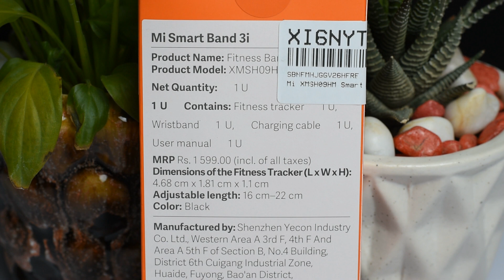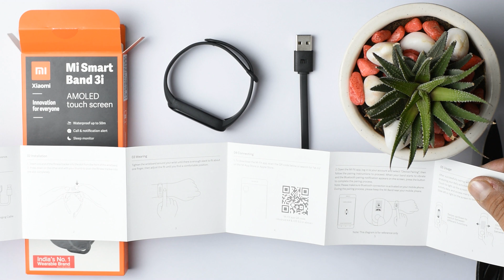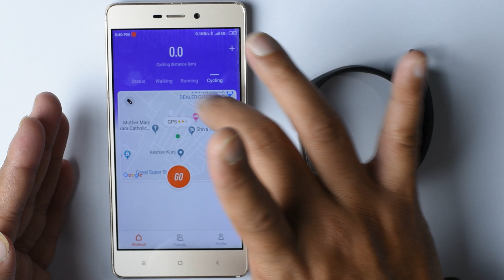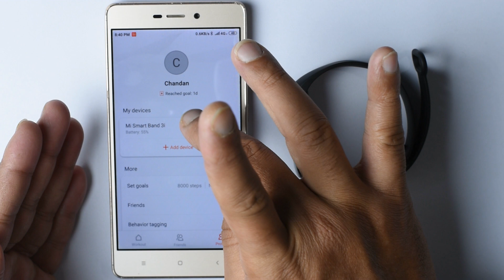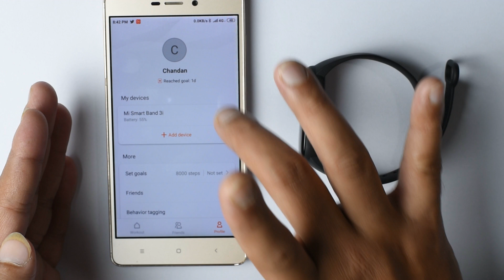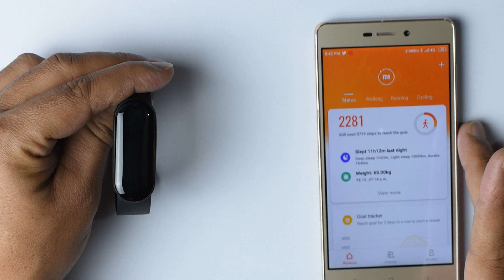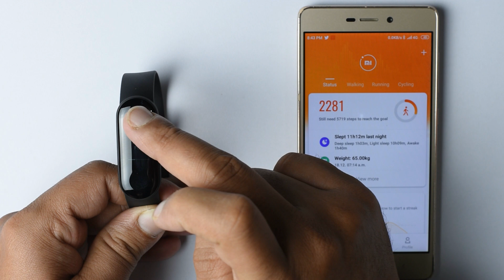MI Smart Band 3i Unboxing & Review ! MI Band 3i is this Value for Money or NOT ? MI Smart Band 3i !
PLEASE NOTICE :- GIVEAWAY was Completed or Over Now on the Date of 02/01/2020.
Congratulation @AJAY GAUTAM You r the Winner of MI Smart Band 3i GIVEAWAY.

Hello Everone aaj ke s video mai hum unboxing & Quick review kar rahe hai MI Smart Band 3i ka jo ki ik Budget Smart Band hai.janege ki iske Specifications aur Performance ke baare mai .

MI Smart Band 3i Review.
MI Smart Band 3i Quick Review.
MI Smart Band 3i Unboxing.
MI Smart Band 3i Review & Unboxing.
MI Smart Band 3i Build Quality.
MI Smart Band 3i Specifications.
MI Smart Band 3i Price.